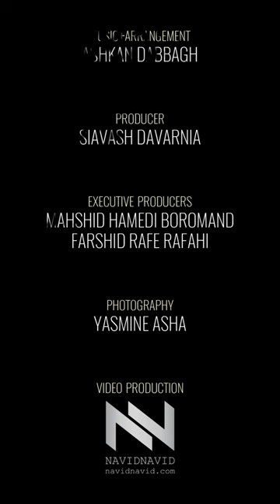EBI "Shaahnoomeh" (Lyric-Video)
EBI
song: "SHAHNOOMEH"
producer: SIAVASH DAVARNIA
music & arrangement: ASHKAN DABBAGH
lyrics: YAGHMA GOLROUEE
album: LALEHZAAR
executive producers: MAHSHID HAMEDI BOROMAND & FARSHID RAFE RAFAHI
photography: YASMINE ASHA
video: NAVID NAVID